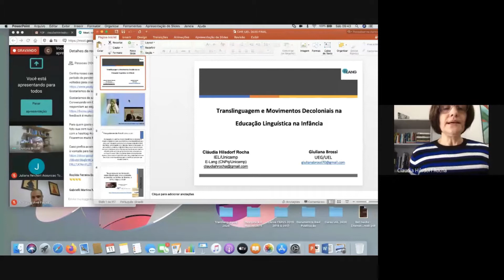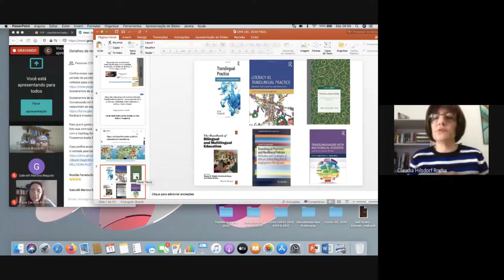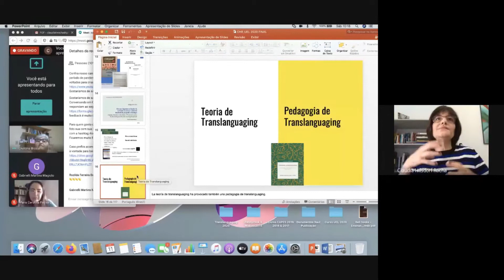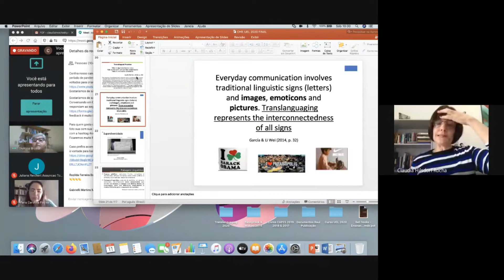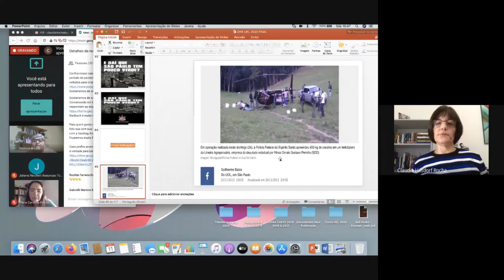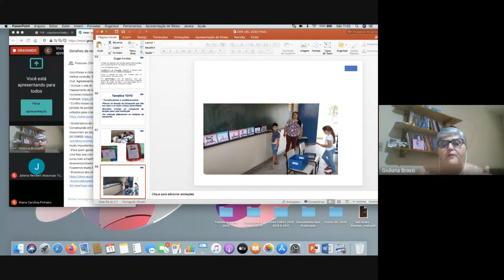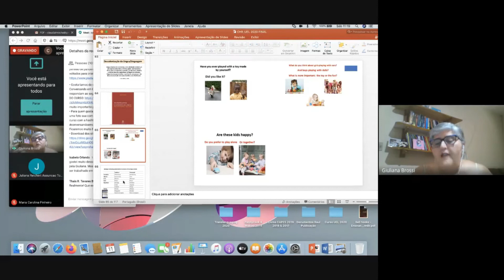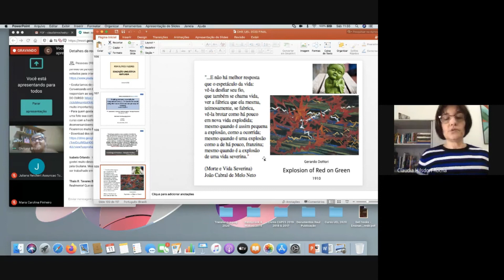Translinguagem e movimentos decoloniais na educação linguística na infância | LIVE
Encontro realizado em 11 de julho de 2020.